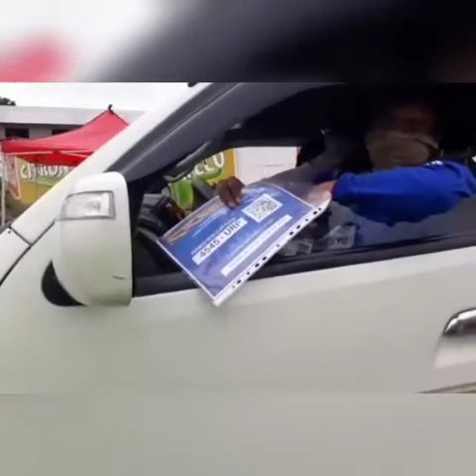DIPUTADO ARRESTADO CUARENTENA CAMIRI NOTA JANETT